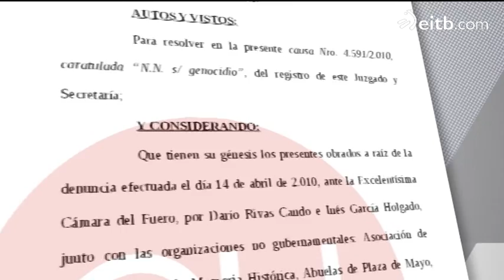Argentina pide la detención de cuatro torturadores del franquismo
La juez Servini ha dado cuatro ordenes de detencion internacional por torturas. Los respresaliados han recibido la noticia con emoción y valoran que ya es una carrera contra el tiempo.